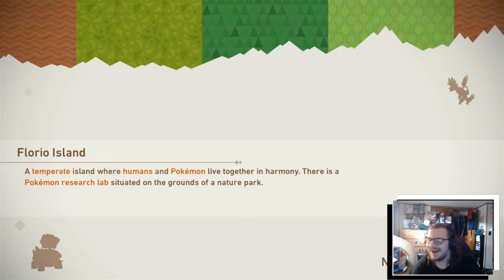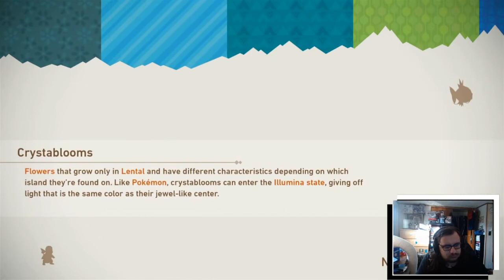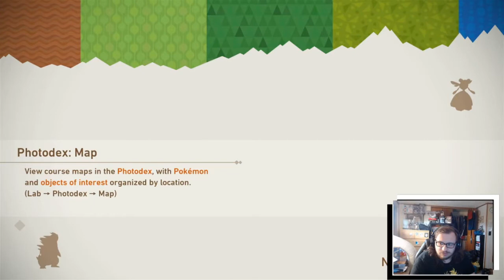Pokemon Snap is back! w/ ultraplayer12 | Part 9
It's been over 2 decades since the original Pokemon Snap launch; but now we're back with the Pokemon Snap 2 playthrough!

This is an archive from my Twitch playthrough of this game! Make sure to follow me there to watch live!

Commission these people!!

Let's Play New Pokemon Snap - Part 9 [Stream Archive]